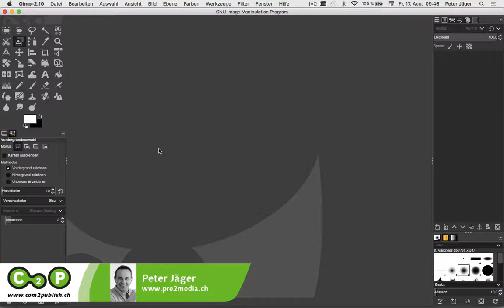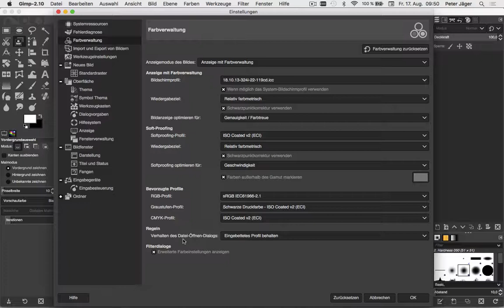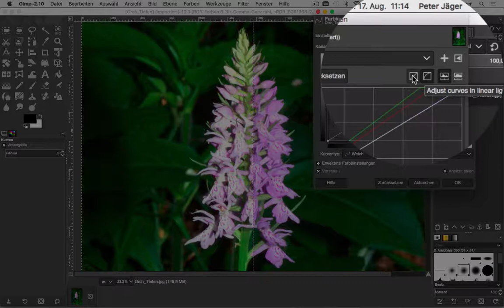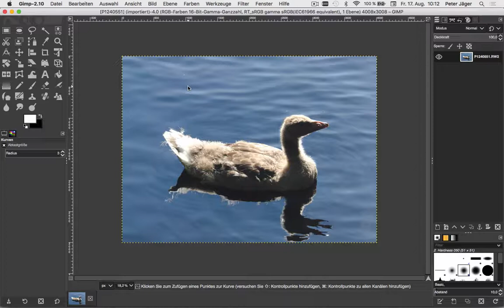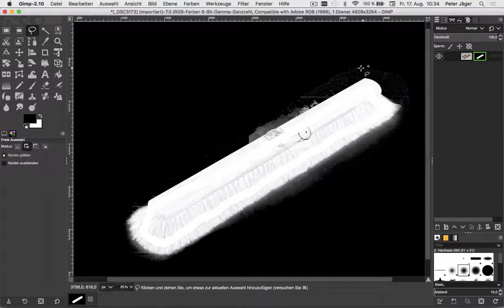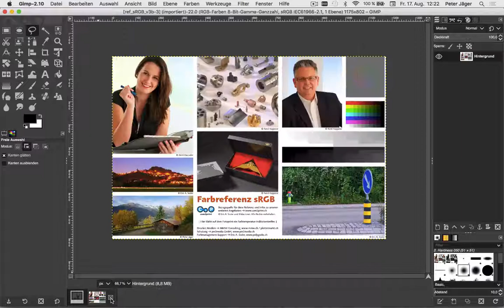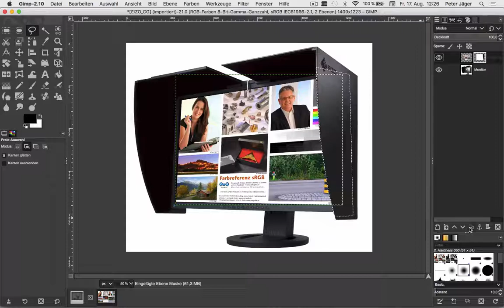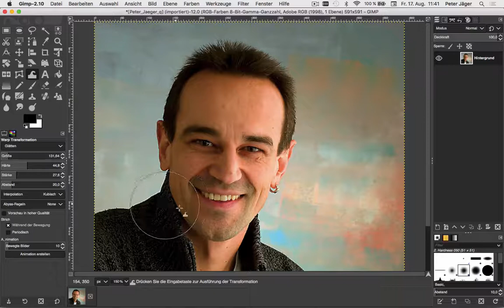Publisher-Screencast zu GIMP 2.10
Nach sechs Jahren Arbeit hat das GIMP-Entwicklerteam die neue Version 2.10 vorgestellt. Sie soll das freie Bildbearbeitungsprogramm nicht nur funktional, sondern auch technisch ins 21. Jahrhundert bringen. In diesem Screencast stellen wir die neue Version vor.